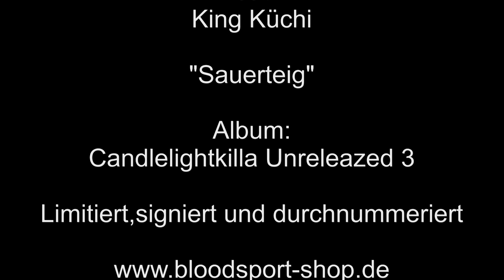Murda Ron feat. King Küchi - Sauerteig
Murda Ron feat. King Küchi "Sauerteig" aus dem Mini Album "Candlelightkilla Unreleazed 3". Alle CD´s sind nummeriert und signiert.